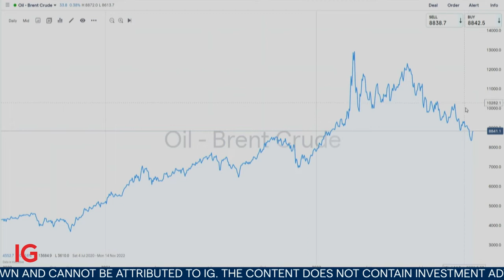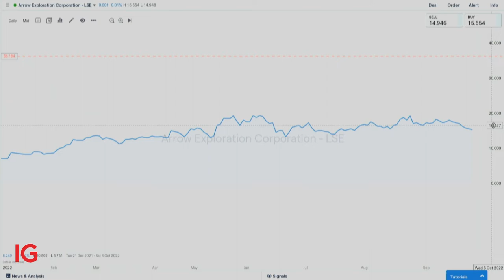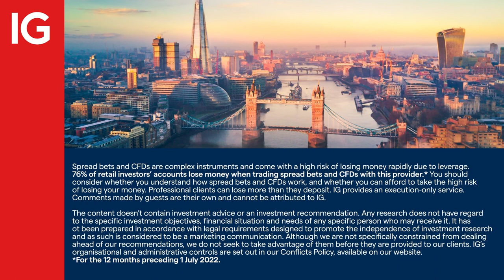Arrow Exploration on expanding production and delivering shareholder value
According to Arrow Exploration (AXL) CEO, Marshall Abbott, Colombia is an excellent place to do business. Apart from an incoming well in Canada bringing on gas, Colombia is bearing tremendous fruit for the company and is the place where expansion is being undertaken. Listen in to the plans the board has to deliver increased shareholder value.